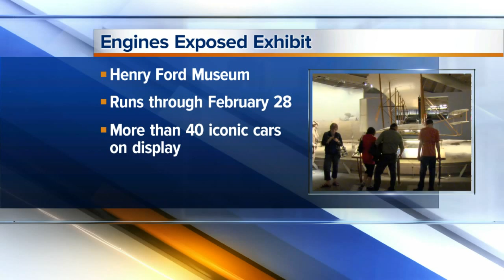In and Around the D for the week of February 15, 2016